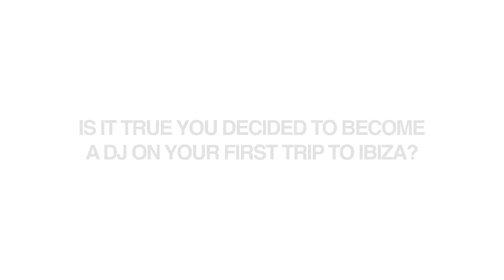Get To Know Patrick Topping...What Convinced Him To Become A DJ & More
Patrick Topping is one of the most exciting DJs in the scene at the moment. The reigning Best DJ in Britain, as voted by the readers of DJ Mag, he has been an electrifying new addition to the Hï Ibiza Club Room this summer.

His Monday night residency has gone from strength to strength throughout the season, hosting some of the most cutting-edge talent from across all genres of electronic music.

Earlier in the season, we had some time to sit down with the man behind the mayhem to dig a little deeper and find out what makes him tick. This is Get to Know Patrick Topping.